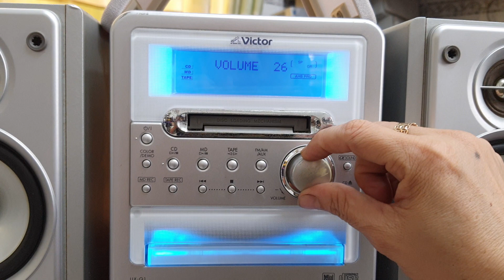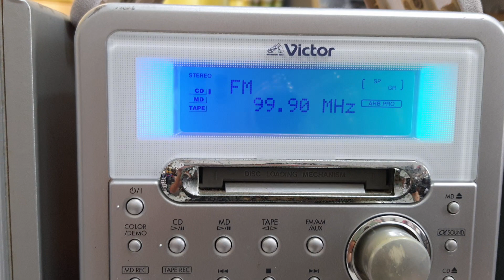dàn mini Victor q1, hoạt động tốt . lh 093 3779920